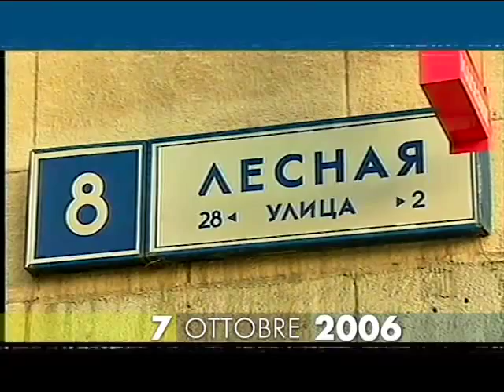7 ottobre 2006 Assassinata Anna Politkoskaya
Viene assassinata a Mosca, da mandanti tuttora non identificati, Anna Politkovskaya, giornalista russa nota in tutto il mondo per i suoi reportage sugli orrori della guerra in Cecenia e le torture praticate dalle forze di sicurezza cecene fedeli al Cremlino. Nel settembre 2004, era già stata oggetto di un tentativo di avvelenamento mentre era in volo verso Beslan, per seguire il sequestro e il massacro degli ostaggi della scuola N.1.